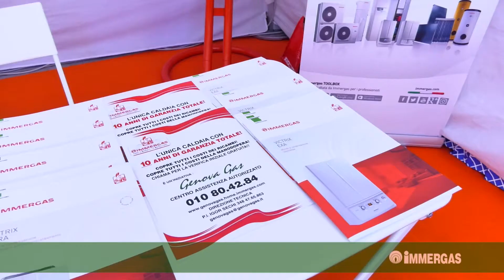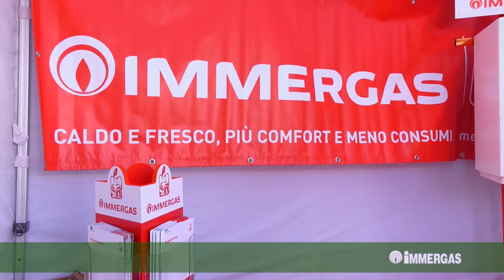Notte Bianca 2018 IMMERGAS